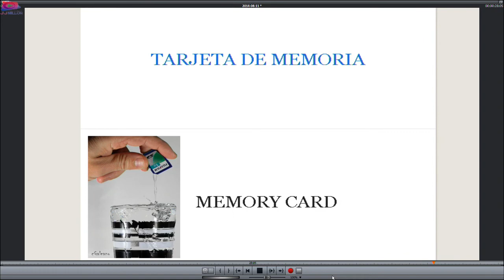SMARTPHONES 2ª PARTE (VOCABULARIO DE INGLÉS)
TARJETA DE MEMORIA MEMORY CARD vocabulariodeingles jjmillon psicologíaonline .